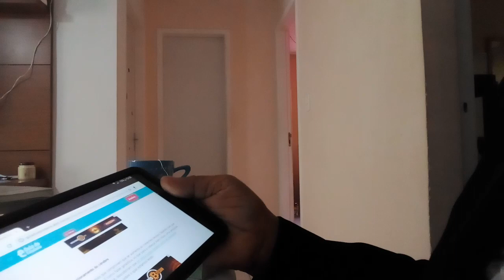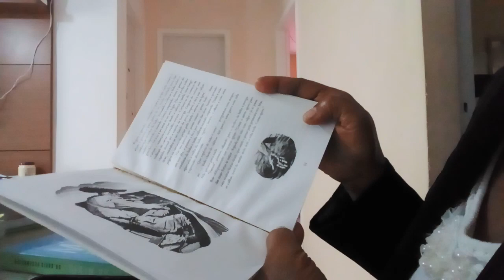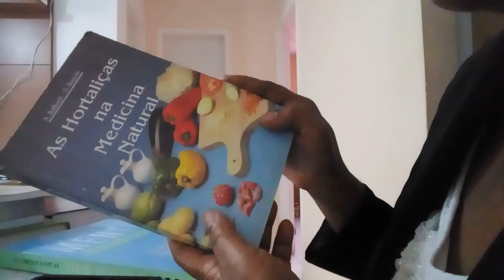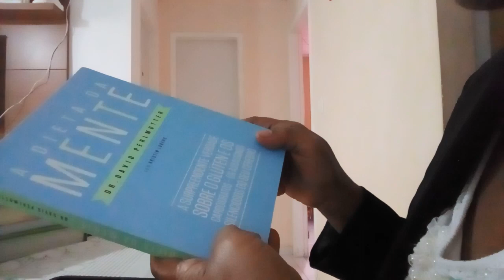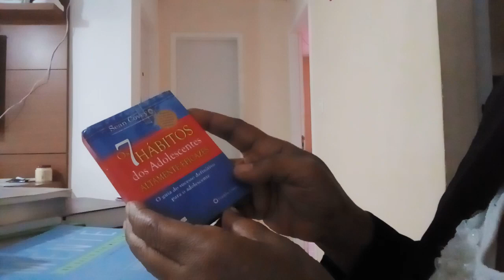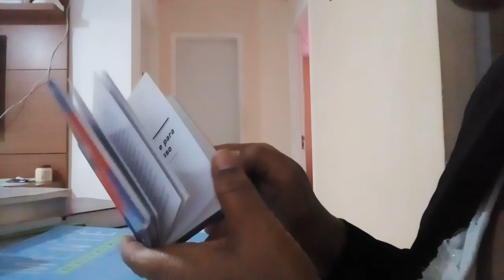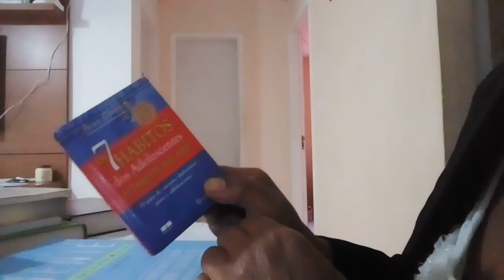READ ALL THE TIME| Angélica Milano